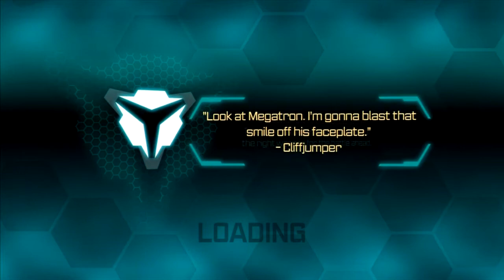Transformers: Fall of Cybertron - Chapter 3: Metroplex Heeds the Call Pt. 1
3: Metroplex Heeds the Call Pt. 1With Metroplex as our new ally, now
things get really fun. I'm not kidding, this is going to be fun though
I end up dying a lot. Hope you don't mind so here's the first part of
Chapter 3.***Recorded using Hauppauge HD PVREdited using ArcSoft
ShowBiz and Sony Vegas 10